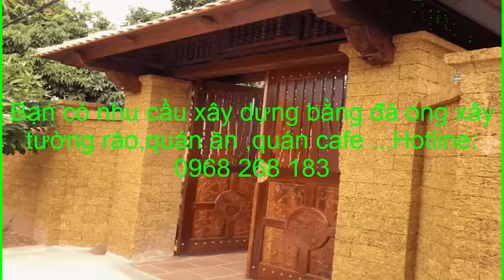Đá ong xây dựng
Chúng tôi chuyên cung cấp thợ xây dựng đá ong ,vật liệu xây dựng đá ong ,nhận thi công các công trình đá ong ,bạn có nhu cầu hãy alo cho tôi :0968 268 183 ,web